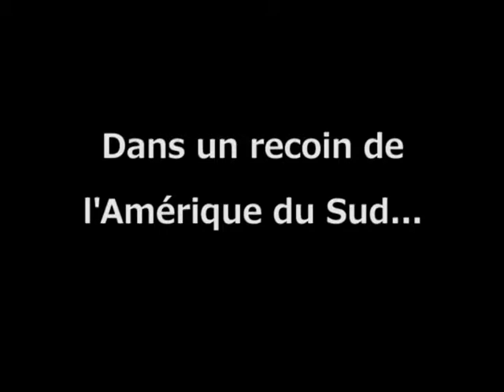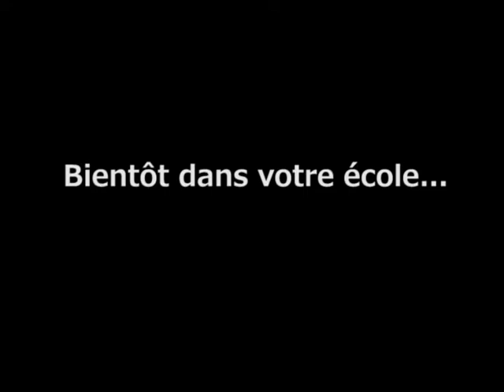Deux Roues Sur Terre - Cinéconférence trailer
Voici un extrait du vidéo qui sera présenté sur support vidéo pendant ma ciné-conférence relatant mon épopée à vélo en Amérique du Sud